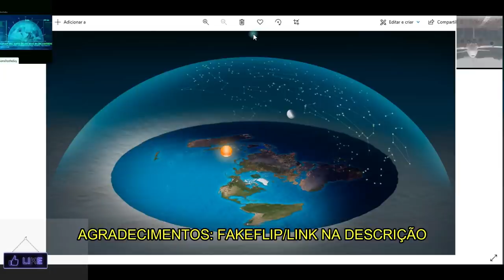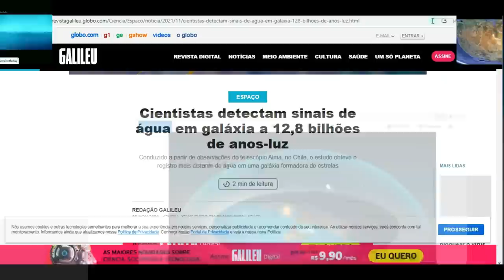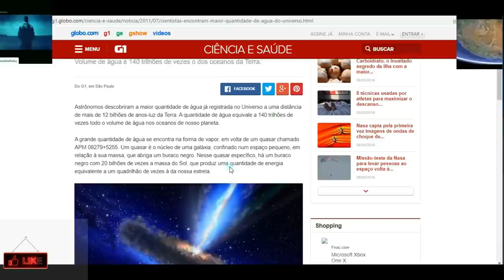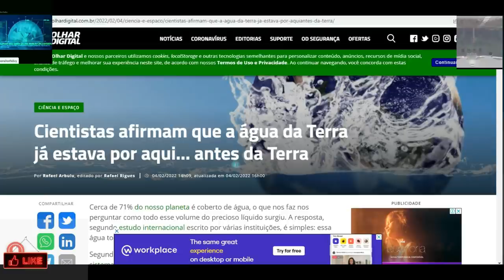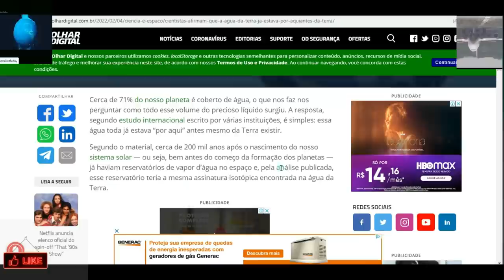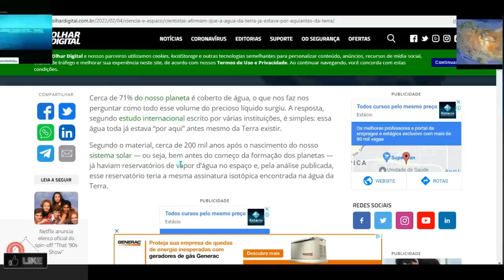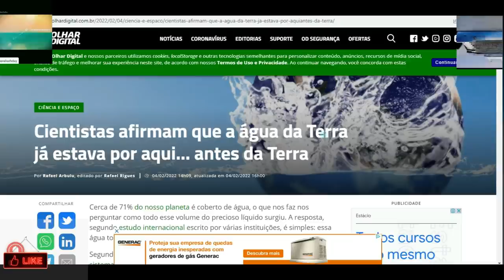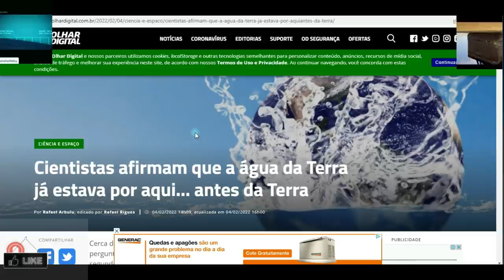BOMB@!!! CIENTISTAS AFIRMAM: A ÁGUA JÁ ESTAVA AQUI ANTES DA TERRA!!!!! ASSISTA ATÉ O FINAL DO VÍDEO!